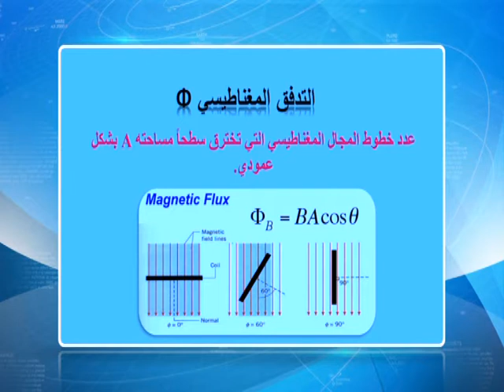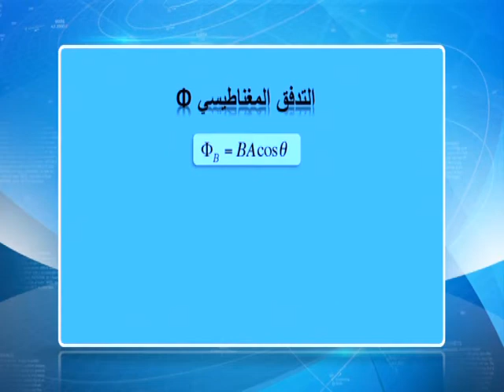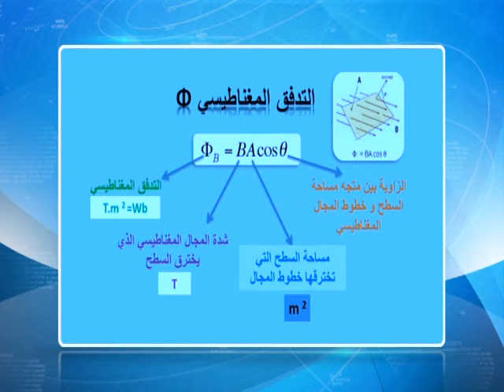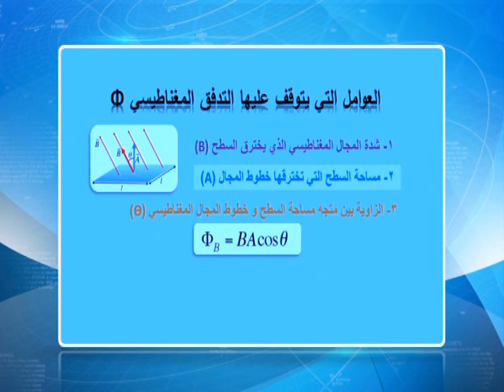الصف الثاني عشر - الفصل الدراسي الثاني - مادة الفيزياء - الدرس الأول